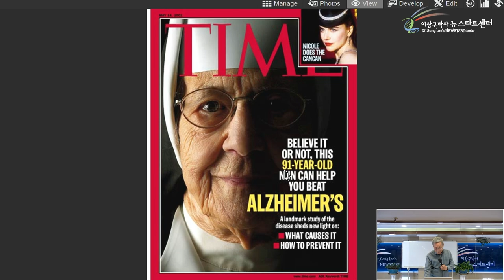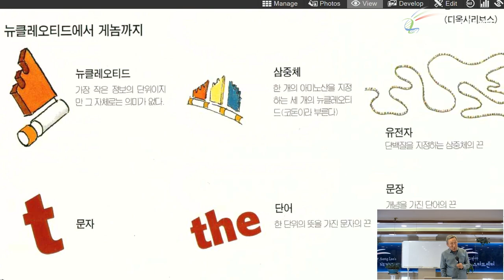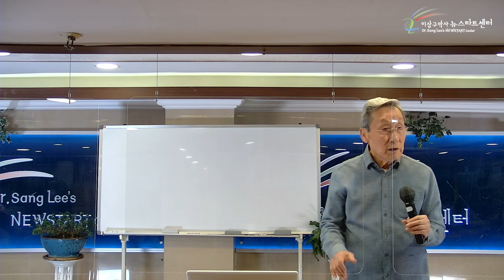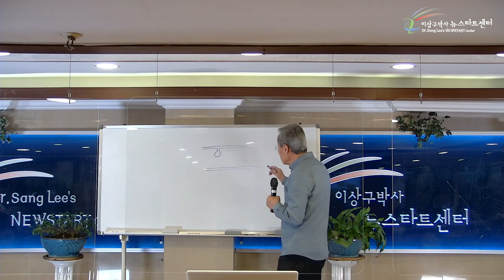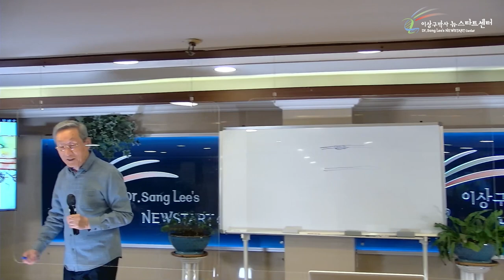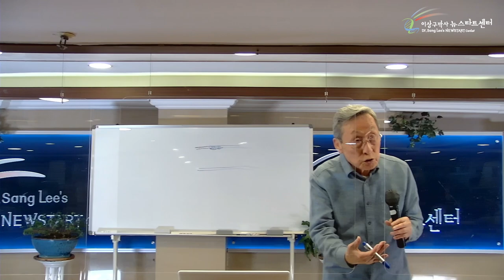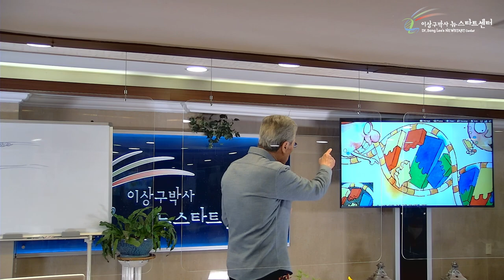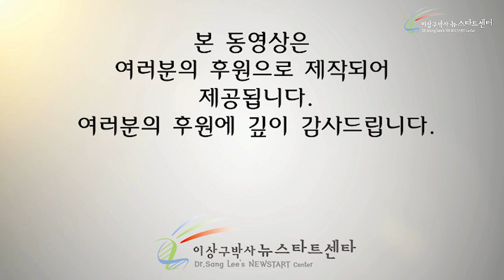[16강] 유전자 복구 물질은 무엇인가?